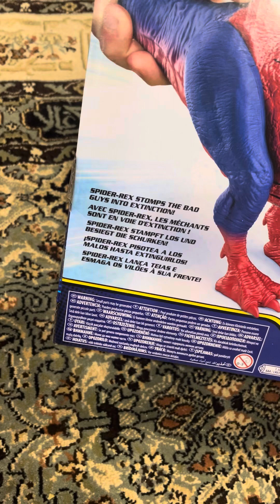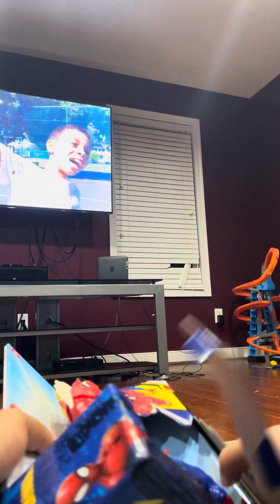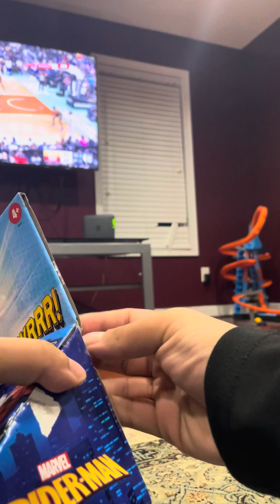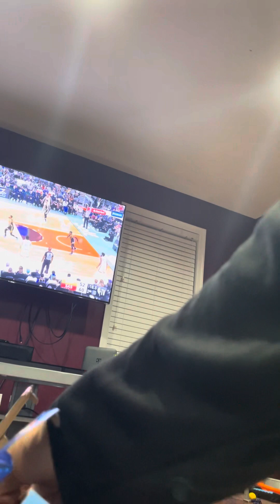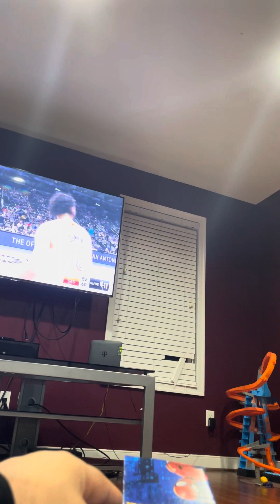Unboxing marvel spider-man web chompin’ spider-Rex Part 1 of 2